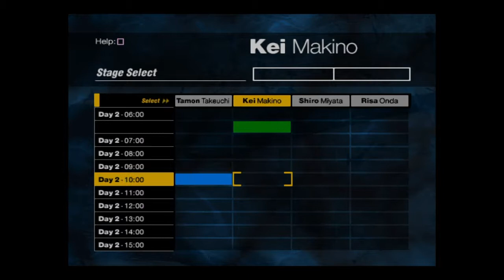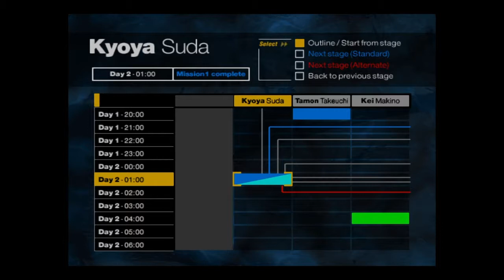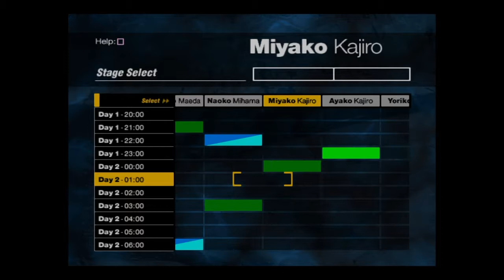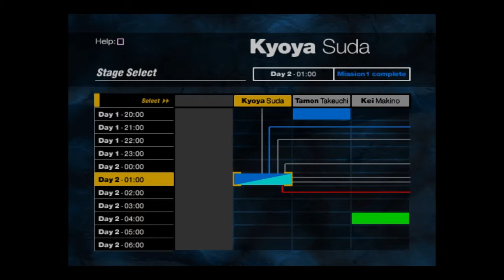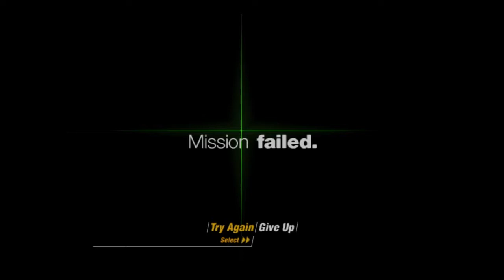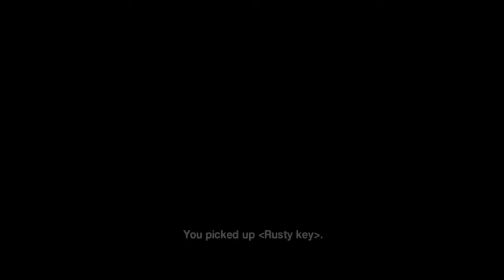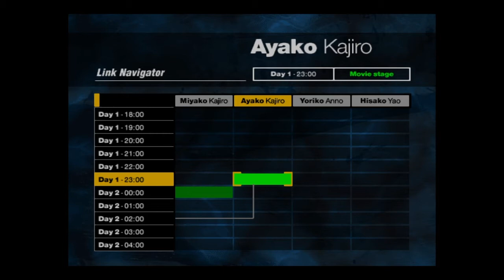Let's play Forbidden Siren (part 13) Releasing the Kiruden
Getting alot done in one vid. Things are starting to kick off now.